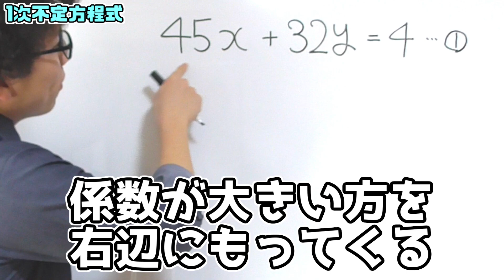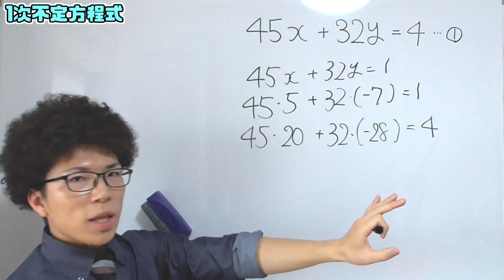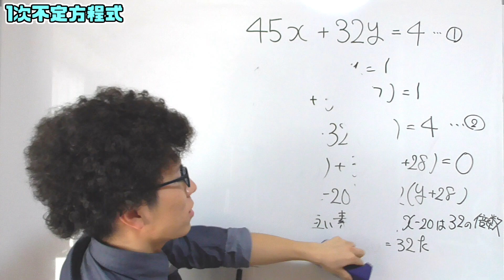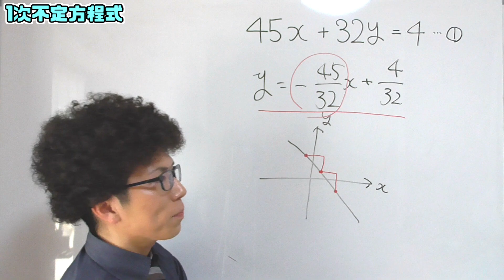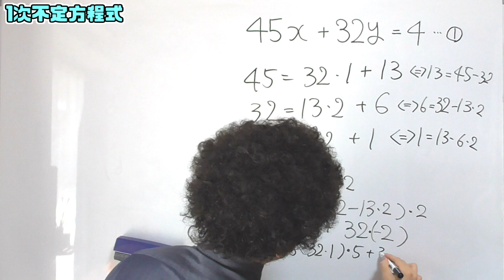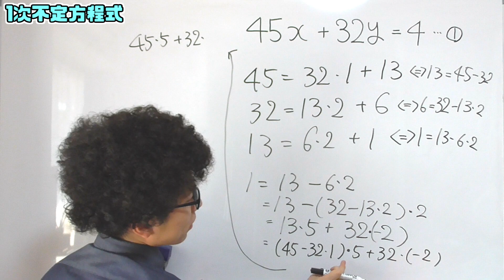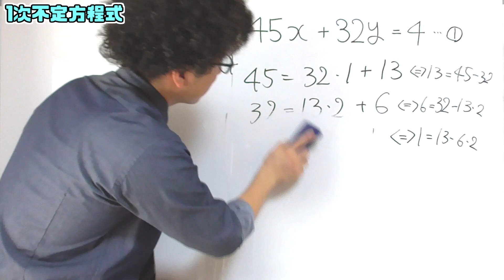【高校数学】1次不定方程式～自分に合った解き方を身に付けよう～ 5-9【数学A】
1次不定方程式はリクエストが実はたくさんあったので，改めて授業撮りました！
色々と具体的な一つの求め方あると思うので，試してみて下さい！

▶チャプター
00:00 はじまり

00:21 問題解説

01:38 地道なやり方

08:17 整数解1つ分かればいい理由

09:44 ユークリッドの互除法

13:02 まとめ

13:24 問題と答え

前回✅
【高校数学】1次不定方程式～どこよりも丁寧に教える～ 5-8【数学A】